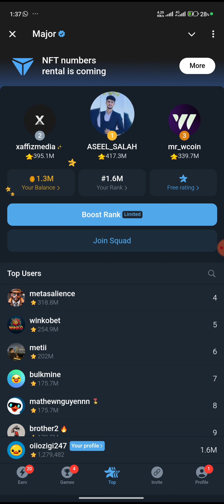31 October Major puzzle durov Solved Today | Major Daily combo card 31 October 2024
31 October Major puzzle durov Solved Today | Major Daily combo card 31 October 2024

31 October Major puzzle durov Solved Today | Major Daily combo card 31 October
Major Daily combo card 31 October
31 October Major Puzzle clues
Major Daily Combo Card tips
31 October Durov puzzle solutions

-31 October Major puzzle durov Solved Today | Major Daily combo card 31 October 2024

-31 October Major puzzle durov Solved Today | Major Daily combo card 31 October 2024

-31 October Major puzzle durov Solved Today | Major Daily combo card 31 October 2024